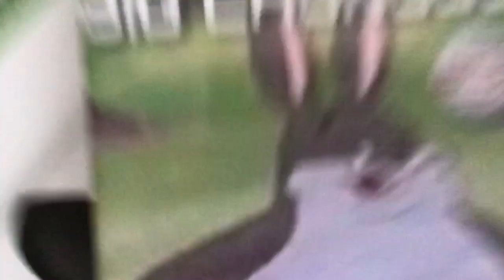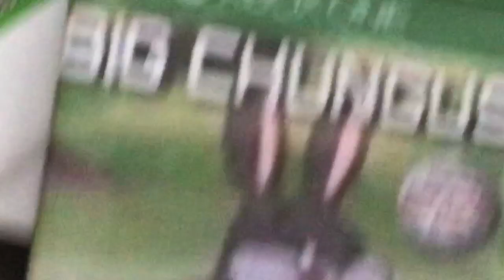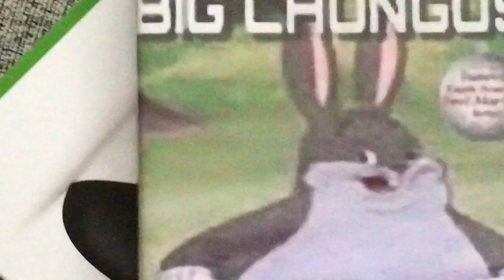The Big Chungus Dead MEME Song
Yeah he is dead still made a song.